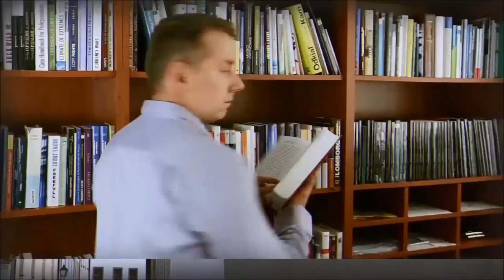Na Vŕšku #75 – Ekonomické bubliny Dominika Stroukala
Koľko ekonómov sedelo v Show Jana Krause a následne v Na Vŕšku? Len jeden! Dominik Stroukal je populárny český akademik aj praktik, autor niekoľkých knižných bestsellerov a ekonomický popularizátor. navrsku sme sa bavili o politicko-ekonomickej situácii v Českej republike, o Pirátoch, o tom, „Kdo to platí?“ a o nafukovaní (a následnom vyfukovaní) novej ekonomickej bubliny.